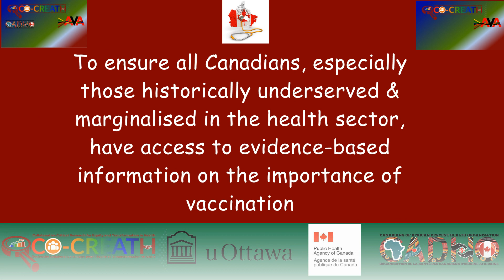AVA Action Planning Summit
Join the conversation on Tuesday, February 21, 2023 at 9AM - 2:35PM : Voici un lien pour vous inscrire gratuitement sur EVENTBRITE